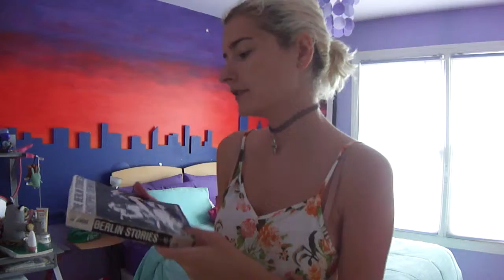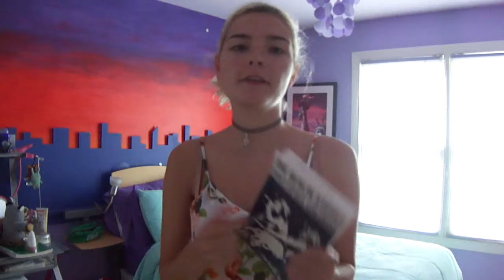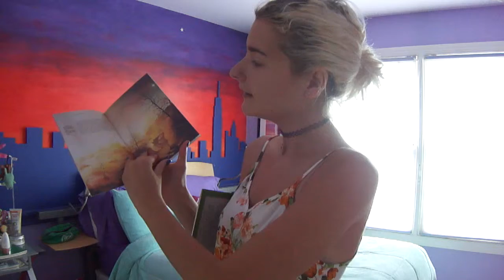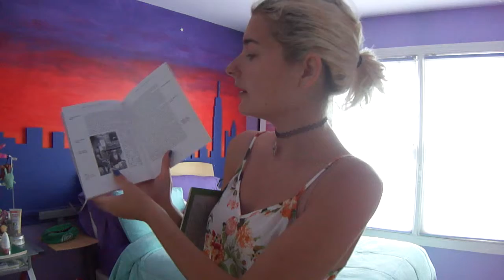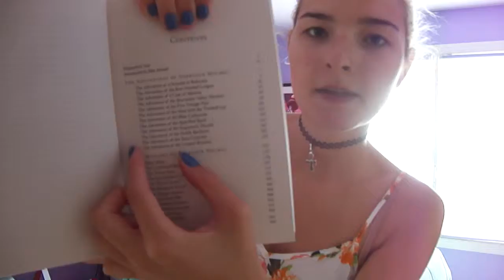Let's Talk About BOOKS!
I have been reading loadsss this summer and wanted to share with you all a few things I have read and am planning to read.
If you like this type of video let me know because I really enjoyed making it and have a few more book video ideas!

Ship Breaker by Paolo Bacigalupi
The Berlin Stories by Christopher Isherwood
Night, Dawn, Day by Elie Wiesel
The Once and Future King by T.H. White
The Adventures and Memoirs of Sherlock Holmes by Arthur Conan Doyle